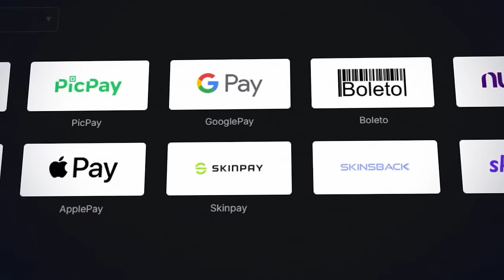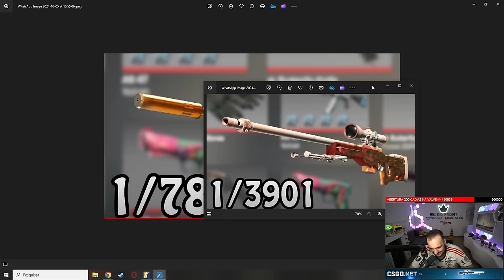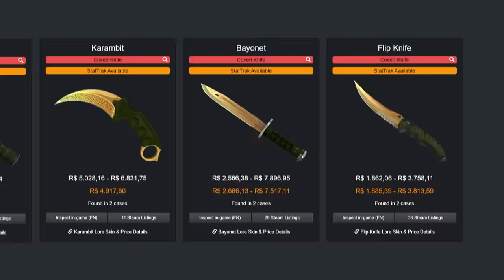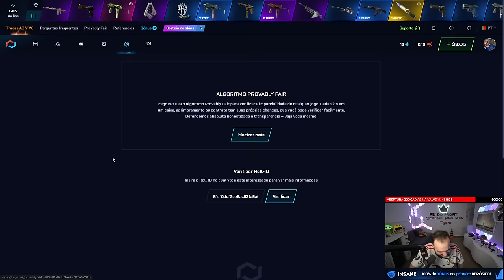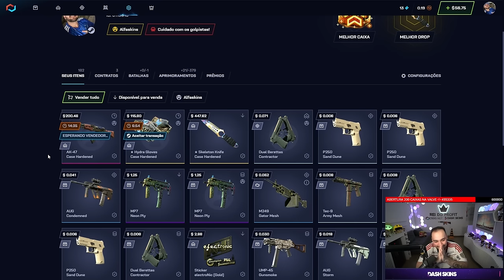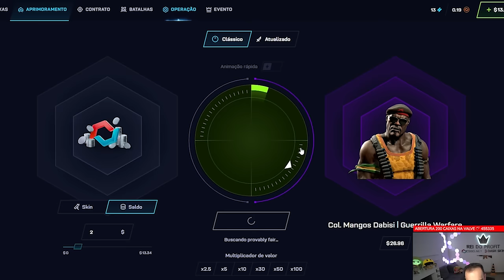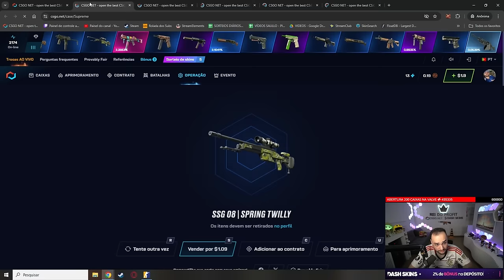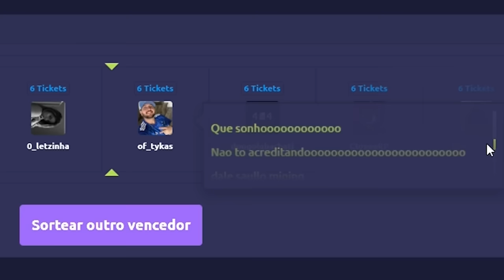BUGAMOS o CSGONET e GANHAMOS TODAS as SKINS CASE HARDENED! (R$5.500,00)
Como consegui ganhar TODAS as skins Case Hardened no CSGO.NET, somando um valor incrível de R$5.500,00! Será que encontramos algum bug no site?